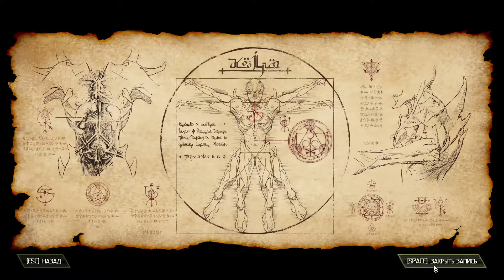DOOM Eternal (интересное чтиво, сложность кошмар, 18 серия)